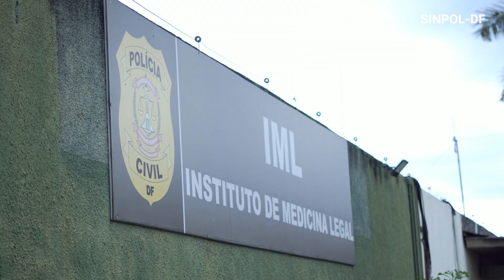Homenagem do Sinpol-DF pelo Dia do Perito Médico-Legista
Em homenagem ao Dia do Perito Médico-Legista, 7 de abril, decidimos mostrar como é o trabalho dos profissionais que atuam no Instituto de Medicina Legal (IML) da PCDF.

Entrevistamos a policial civil Márcia Reis, diretora do IML, que falou das especificidades do cargo de perito médico-legista e como o serviço prestado por esse profissional auxilia na Segurança Pública e no bem-estar da população.

Junto ao trabalho desenvolvido pelos demais cargos policiais civis do DF, os peritos médico-legistas têm alçado à PCDF o posto de uma das melhores polícias investigativas do país, com os maiores índices de resolução de crimes.

O Sinpol-DF parabeniza todos os médicos-legistas, os que estão na ativa e também os veteranos (aposentados) que tanto contribuíram com a Segurança Pública, deixando um legado de sucesso e de conhecimento que passará para as próximas gerações da PCDF.

Às autoridades, reiteramos a necessidade de reconhecer e valorizar o trabalho desempenhado pelos policiais civis do DF.